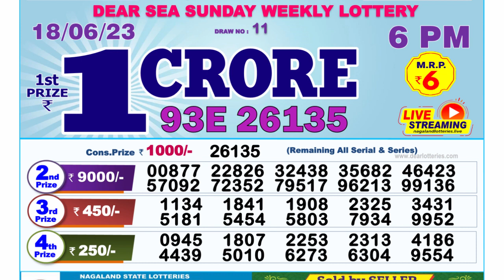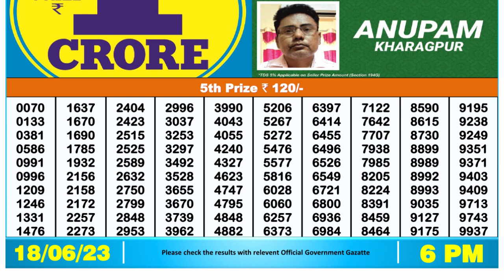Nagaland Lottery Sambad Live 6pm 18.06.23